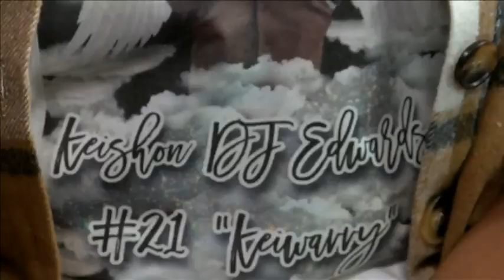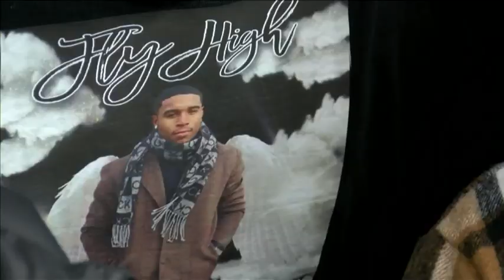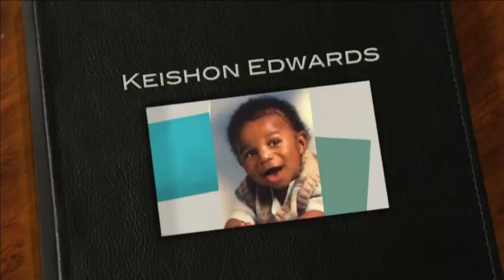Remembering Keishon Edwards: Young football star dies in fiery car crash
Loved ones of 23-year-old Keishon Edwards are remembering his life after he died in a fiery car accident just hours into the new year. Edwards set several records as a football player at Northrop High School and he played for the semi-pro team the Fort Wayne Tigers.